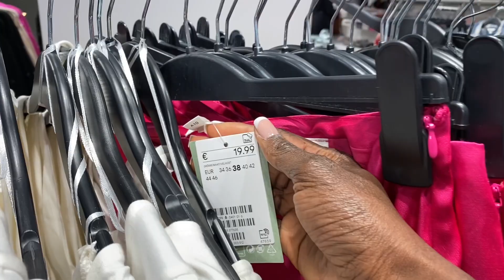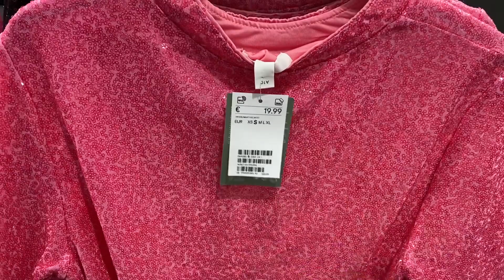H&M PARTY 🎉 FESTIVE *NEW COLLECTION *